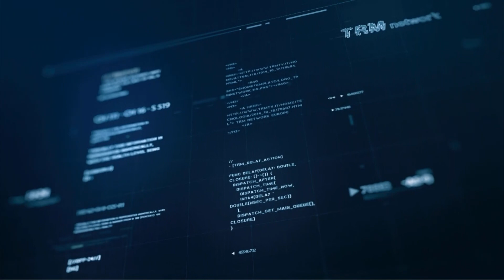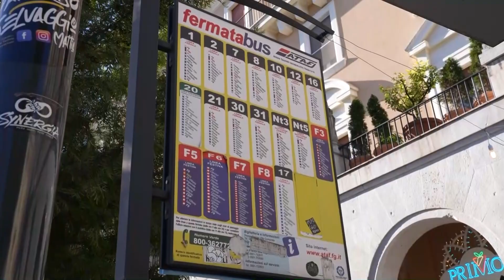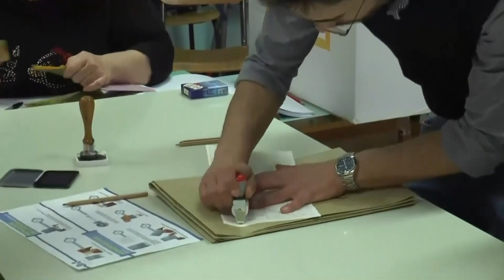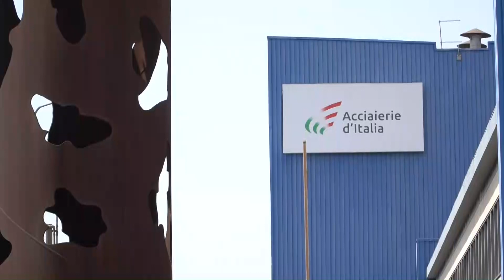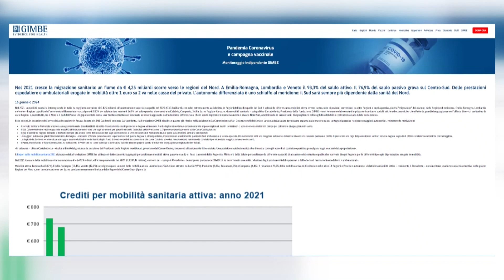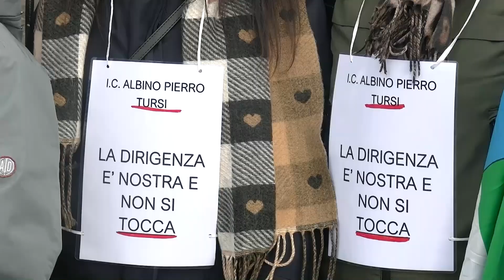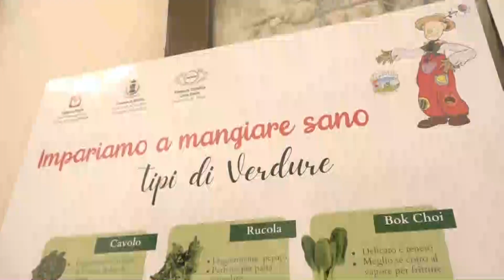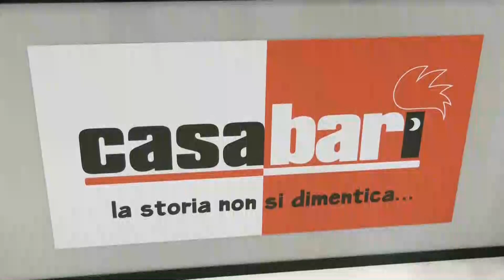TRM h24 News (Edizione delle 13.30) - 16 gennaio 2024